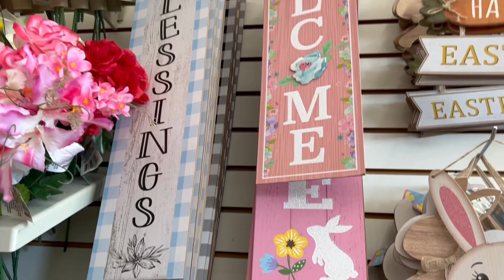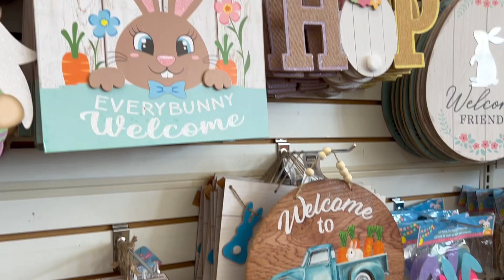Browse With Me @ Dollar Tree | NEW Easter Items at Dollar Tree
This video is browsing NEW Easter items at Dollar Tree! Who else is getting ready for Easter?

BE HAPPY & KIND💜